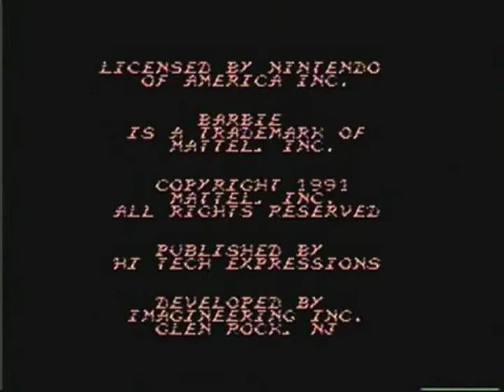Adventures On Channel 3 - Barbie on NES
We are all Barbie girls in a Barbie World...
SO let's just get it out there, this game sucks. It's rather boring and ultimately pointless, but a bullshit money grab nonetheless. This is either our best Adventures on Channel 3 or our worst. I can't tell yet. Game was awful, it was hard to pay attention, the same questions keep getting asked and I simply can't wrap my head around the fact that one of the bosses is a FUCKING PIZZA OVEN. No, I'm not fucking with your head, one of the bosses in this piece of shit game, is a FUCKING PIZZA OVEN. I'm pretty sure you also fight a Fudge Sundae. A FUCKING fudge Sundae.

So in the interest of morale, I play family guy/simpsons clips and get creepy about a hot 8-bit Blonde with legs that go all the way up and make a few jokes that bomb really hard; we find out way Ryan is un-datable by choice and why Shane is so fucking... Southern. Remember girls, if you have long blonde hair, stay skinny and dress expensive, you too can fetch a guy like Ken. It's basically a game that encourages fancy prostitution (we never proved Barbie wasn't an escort).

So enjoy! (or don't)